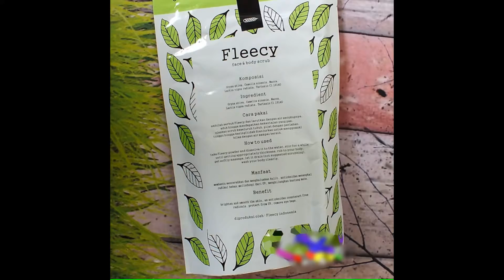0822-8303-8261-Fleecy Green tea Face & Body Scrub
fleecy banana,
manfaat fleecy banana,
fleecy scrub palsu,
fleecy scrub rice,
cara pakai fleecy rice,
kegunaan fleecy banana,
cara menggunakan fleecy banana,

Informasi Pemesanan :

BBM : 5FDB685C